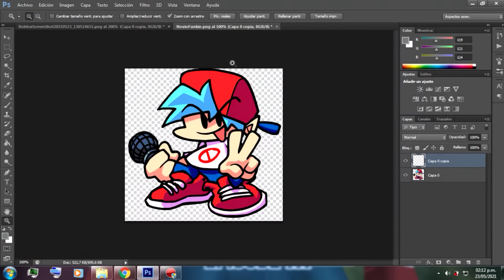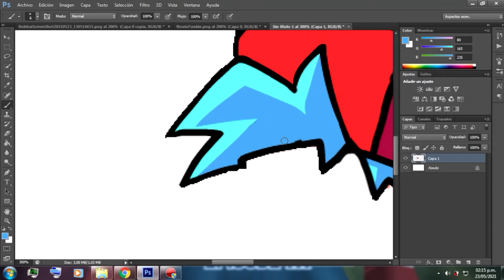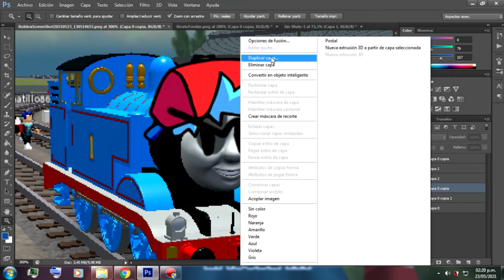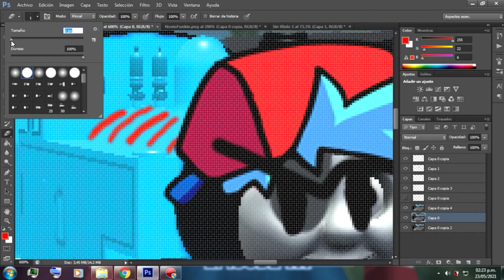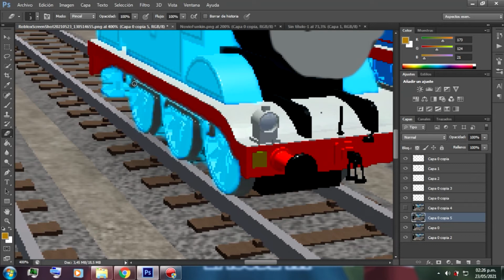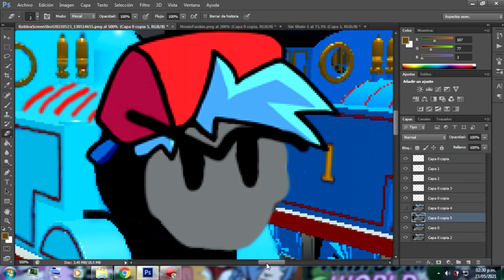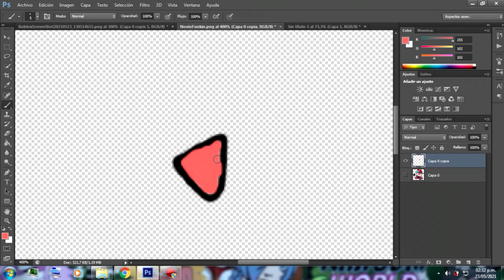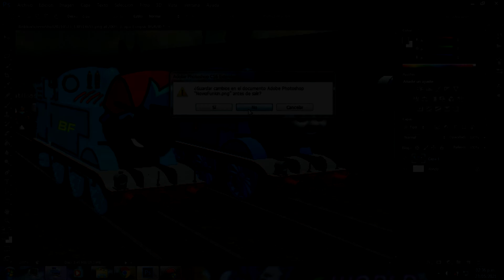(Speed Edit) If Boyfriend was a Tank Engine